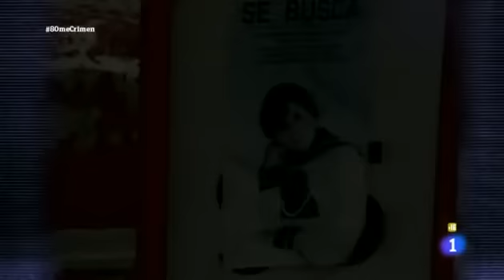Caso: La Matanza de Puerto Hurraco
El crimen de Puerto Hurraco fue un asesinato masivo acaecido al atardecer del domingo 26 de agosto de 1990 en la pedanía del mismo nombre perteneciente al municipio de Benquerencia de la Serena, sitio en la provincia de Badajoz (Extremadura, España), y de ciento treinta y cinco habitantes (dos centenares en verano). Los autores fueron los hermanos Emilio y Antonio Izquierdo, pertenecientes a la familia Izquierdo, quienes asesinaron por las calles de su pueblo natal a nueve personas, varias de ellas pertenecientes a su rival, la familia Cabanillas (entre ellas dos niñas de trece y catorce años), y causaron heridas graves a otras doce.